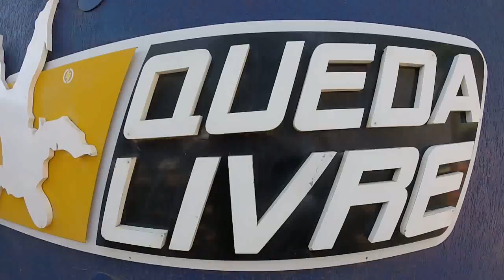Salto de Paraquedas do Roberto J na Queda Livre Paraquedismo 29 10 2016